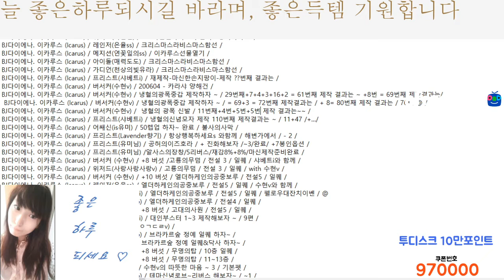BJ다이에나. 이카루스 (Icarus) / 버서커(수현v) / 냉혈의 광폭 신발 / 27번째 제작 결과는~~ /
21.03. 게임 방송